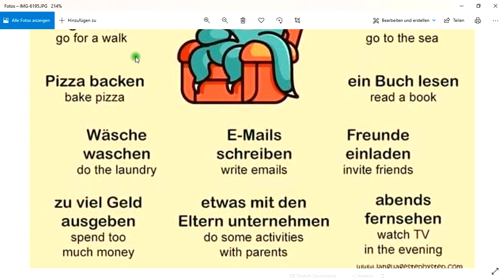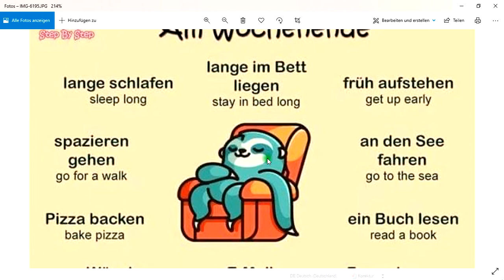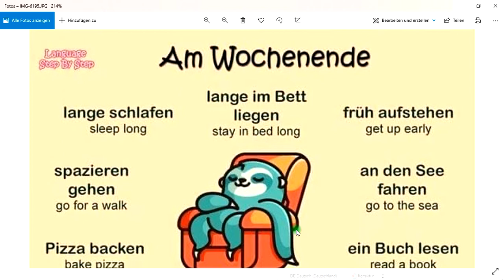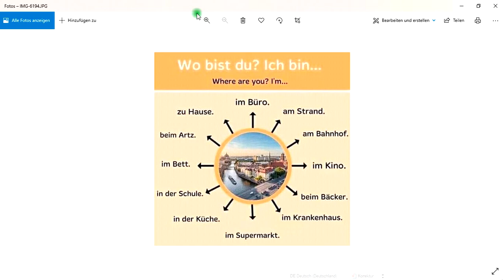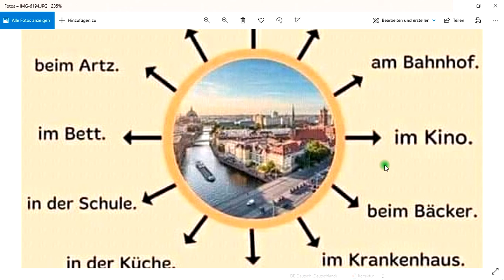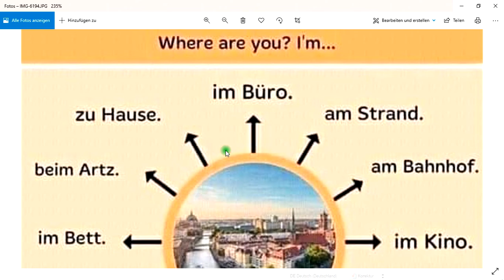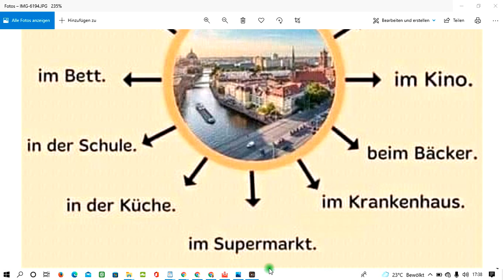was machst du am Wochenende آخر هفته چی میکنید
wo bist du? oder
آموزش صرف فعل بودن (sein) در زبان آلمانی مخصوص افراد مبتدی و تازه کار. آموزش زبان آلمانی